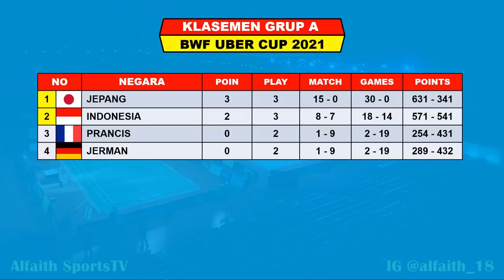Hasil Thomas Uber Cup 2021 Hari Ini ~ INDONESIA VS JEPANG UBER CUP Day 4 | KLASEMEN SEMENTARA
Hasil BWF Thomas Uber Cup 2021
Hasil Day 4 BWF Thomas Uber Cup 2021
BWF Thomas Uber Cup 2021
Hasil Bulutangkis BWF Thomas Uber Cup 2021
Uber Cup 2021

Turnamen ini di gelar di Aarhus Denmark di gelar tangggal 9 - 17 Oktober 2021

Berikut Hasil Penyisihan Grup Day 4 BWF Uber Cup 2021 Selasa 12 Oktober 2021
GREGORIA MARISKA TANJUNG VS AKANE YAMAGUCHI 7-21, 16-21
SITI FADIA/RIBKA SUGIARTO VS MAYU MATSUMOTO/NAMI MATSUYAMA 14-21, 19-21
PUTRI KUSUMA WARDANI VS SAYAKA TAKAHASHI 14-21, 19-21
NITA VIOLINA MARWAH/PUTRI SYAIKAH VS YUKI FUKUSHIMA/ARISA HIGASHINO 9-21, 10-21
NANDINI PUTRI ARUMI VS AYA OHORI 14-21, 7-21

TIMNAS UBER LOLOS KE PEREMPAT FINAL SEBAGAI RUNNER UP GRUP A

Berikut Hasil Penyisihan Grup Day 3 BWF Thomas Cup 2021 Senin 11 Oktober 2021
ANTHONY SINISUKA GINTING VS KANTHAPON WANCHAROEN 21-16, 22-24, 23-25
MARCUS FERNALDI GIDEON/KEVIN SANJAYA SUKAMULJO VS SUPAK JOMKOH/KEDREN 19-21, 21-18, 21-13
JONATHAN CHRISTIE VS KUNLAVUT VITIDSARN 10-21, 14-21
FAJAR ALFIAN/MUHAMMAD RIAN ARDIANTO VS NATTHAPAT TRINKAJEE/VIRIYANGKURA 21-9, 21-12
SHESAR HIREN RUSHTAVITO VS ADULARCH NAMKUL 22-21, 10-21, 21-8

- UseeTV
- Champions TV 2 & 3
- Aplikasi Video

Hasil Hari Ke 4 BWF Thomas Uber Cup 2021
Jadwal Hari Ke 5 BWF Thomas Uber Cup 2021
Jadwal BWF Thomas Uber Cup 2021
Babak Grup BWF Thomas Uber Cup 2021
BWF Thomas Uber Cup 2021 Badminton
Drawing BWF Thomas Uber Cup 2021
Berita Badminton Terbaru
Highlights Badminton
BWF Thomas Uber Cup 2021 Results
Hasil Drawing BWF Thomas Uber Cup 2021